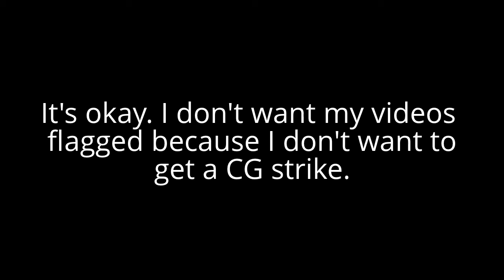Ask TheDqwt #5 (Closed)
Closes: July 6, 2013
Sorry for not answering the question at 0:30. Enjoy this episode.